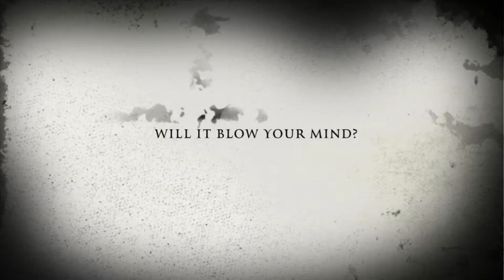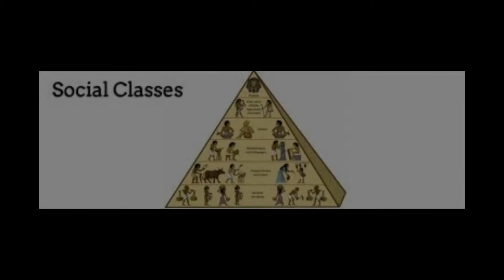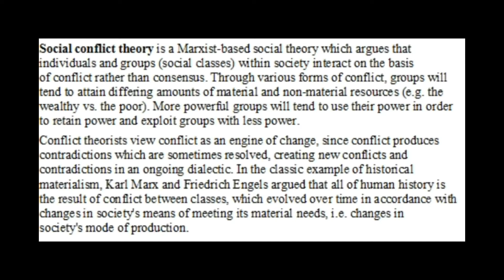Parasite (2019) Critical Review in Social Classes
Film Studies (DE)

Group Members:
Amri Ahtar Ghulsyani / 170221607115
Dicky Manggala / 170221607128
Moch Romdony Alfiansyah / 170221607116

We intended to read Boon’s 2019 film Parasite through Marx’s theory of social classes in
economic perspective and explore how some scenes from the characters that came from two
different economic backgrounds symbolize economic antagonism that exists in the society.